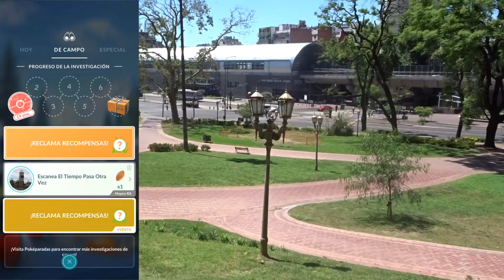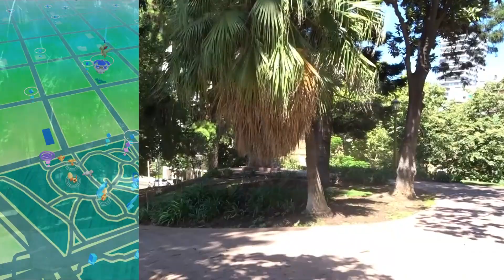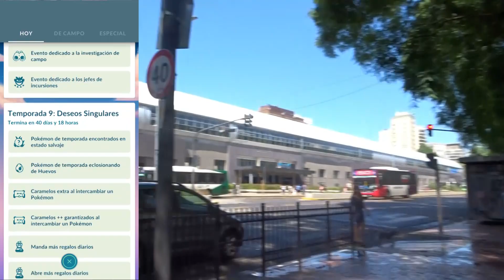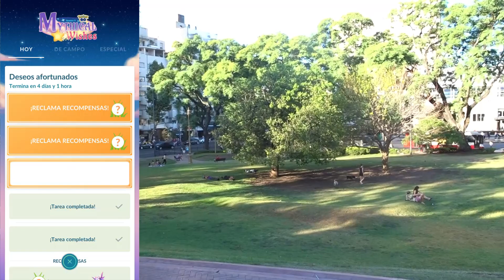Capitulo 48 : Año Nuevo Lunar en Belgrano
nuevo evento , nuevo lugar de farmeo nuevos pokestop , hoy buscando algun shiny nuevamente , lo conseguire ?